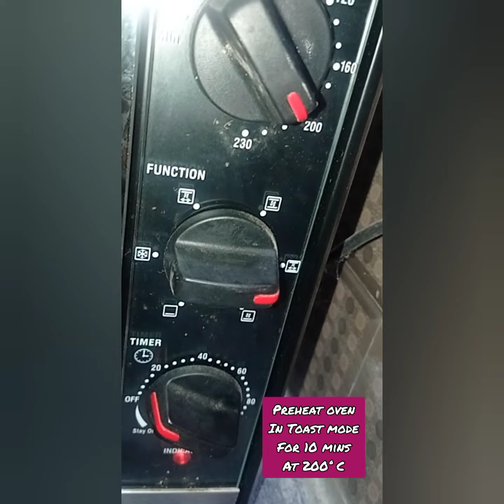butter cream biscuits using only 3 ingredients|No Soda No Baking powder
Ingredients
for butter biscuits
butter 50 Gms
powdered sugar 50 Gms
maida 100 Gms

for butter cream frosting
red food color (optional) one drop